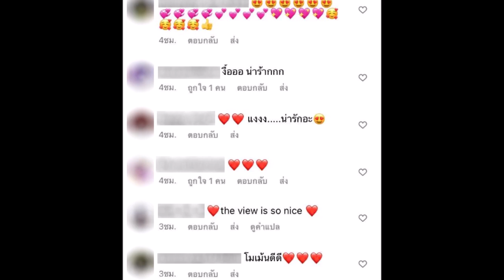แมท ภีรนีย์ อวดภาพคู่หวานใจ สงกรานต์